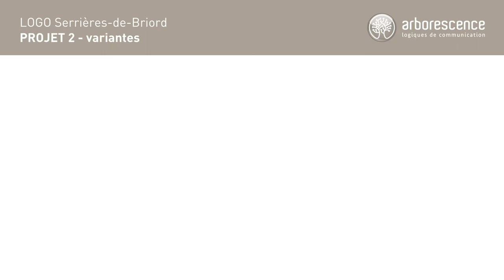Projets LOGO Serrières-de-Briord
4 projets et variantes